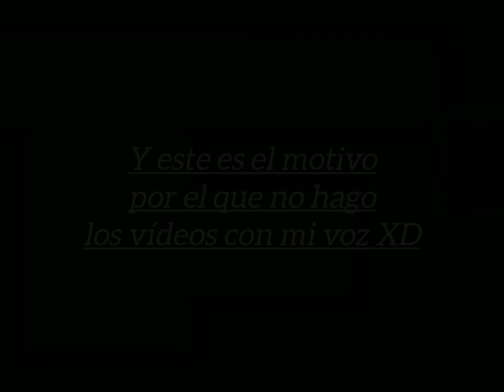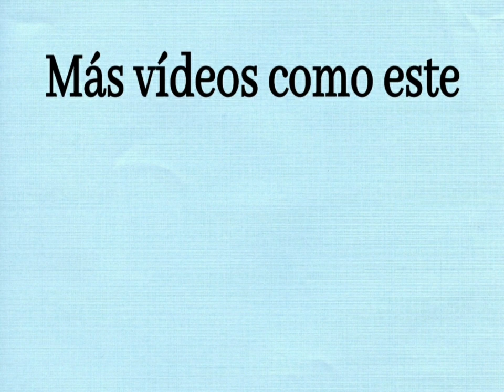[OBSOLETO] Top 5 Veces En Que Hippo Fue Un Héroe | Mermaid Melody Pichi Pichi Pitch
Este es mi top 5 momentos en donde Hippo fue un héroe - Mermaid Melody Pichi Pichi Pitch

Música Utilizada En El Vídeo:
Primera Canción: Inazuma Caravan (Inazuma Eleven)
Segunda Canción: Naniwa Land (Inazuma Eleven)
Tercera Canción: Faint Crush (Pichi Pichi Pitch)
Cuarta Canción: Pylons At Evening (Inazuma Eleven)
Quinta Canción: Operation Ogre (Inazuma Eleven)
Sexta Canción: Spring Emotions (Sonic Runners)